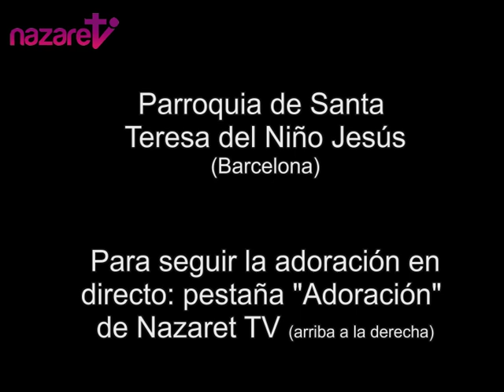Santa Misa: martes 17 de junio de 2014 (de nazaret.tv)